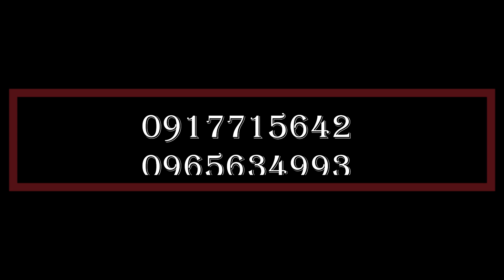magaala Naqamtee itti ijollota dabtara bitachuu hin dandenyeef degarsi tasifamera